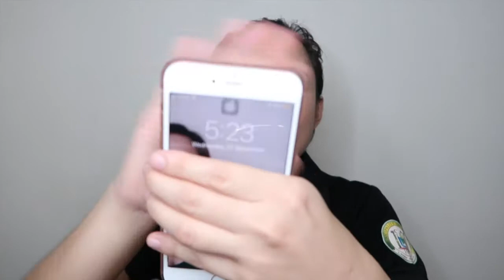MAYBELLINE FIT ME MATTE + PORELESS | Review + Wear Test on OILY SKIN | Faith Miquiabas ♥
🔶🔸🔸 HELLO!!!😉

🔶🔸🔸Got something for me to try? You can send it to my office address: 📪 Municipal Health Office Bacolod Lanao del Norte 9205

GOD BLESS!❤️💋